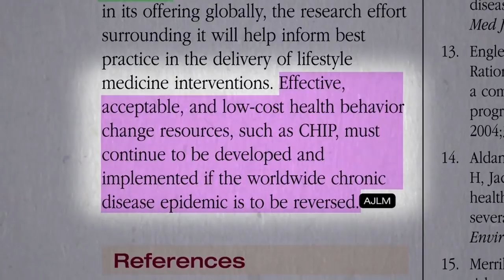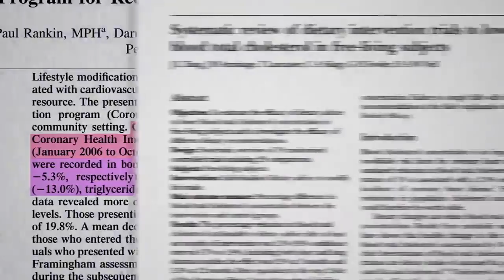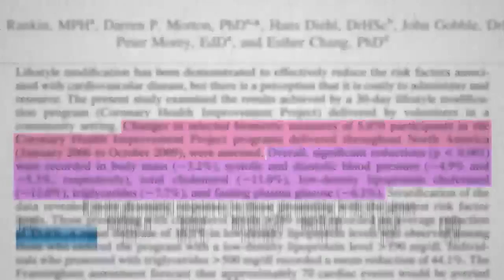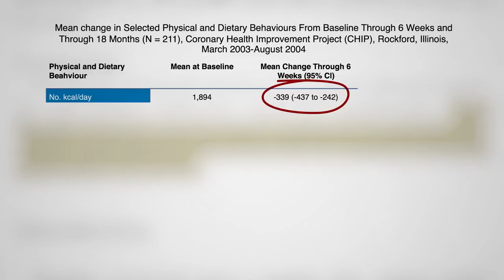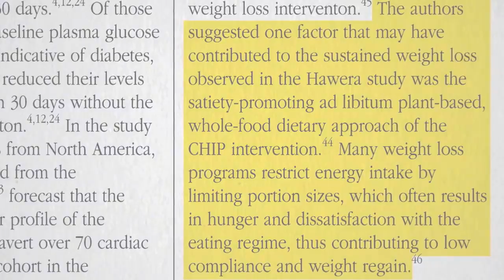The Weight Loss Program That Got Better with Time 1